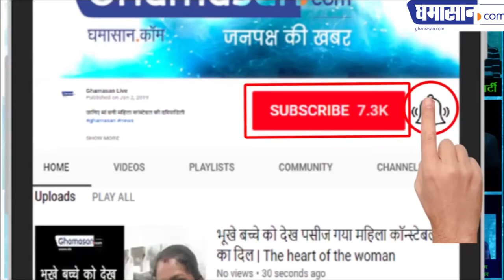महिलाओं से ज्यादा सोना तो पुरुष सांसदों के पास है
जानिए ज्वेलरी के शौकीन इन पुरुष सांसदों को | Ghamasan News is India's Biggest Hindi news Portal.